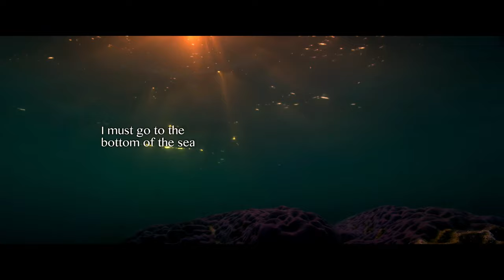Jago A Life Underwater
Jago: A Life Underwater is produced by James Reed for Underdog Films Ltd in association with Fantomline Pictures, James Morgan Films and Vistaar Productions.
Distributed by Blue Ant Media